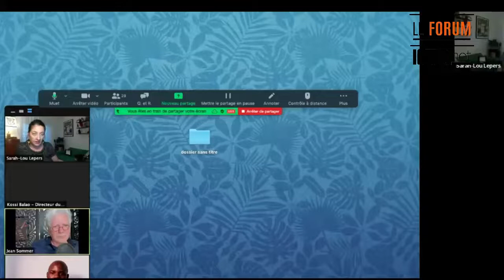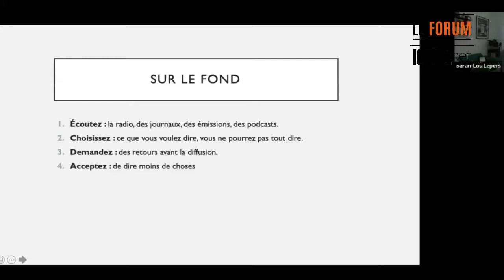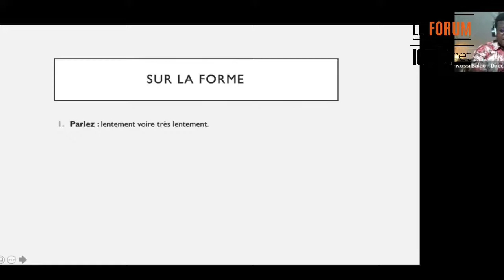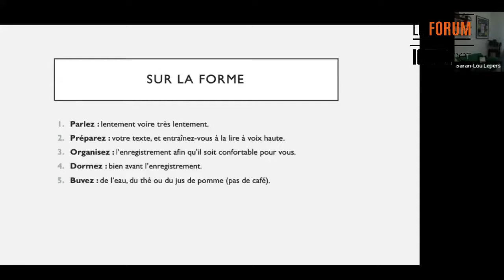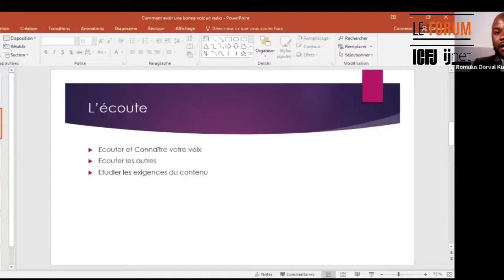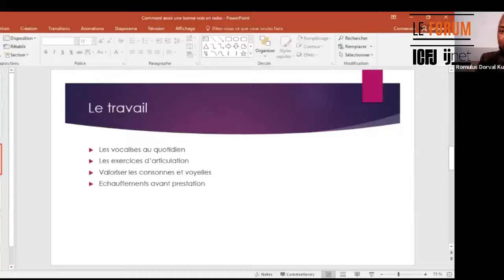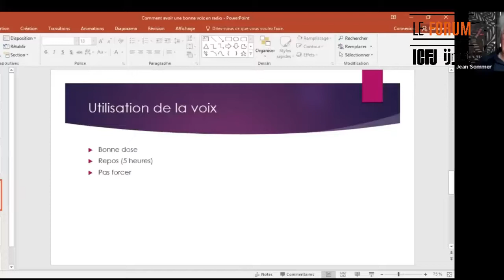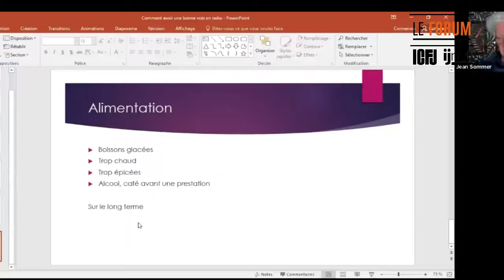Webinaire 98: Les clés pour trouver une voix pour la radio et le podcast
Comment trouver une voix pour la radio et le podcast ? Comment donner envie à vos auditeurs de vous écouter ? Un webinaire avec Romulus Dorval Kuessié, journaliste radio et acteur de voix off,  Sarah-Lou Lepers, journaliste pigiste passionnée de radio et de documentaire et Jean Sommer, spécialiste de la voix l'auteur du livre, La voix cet outil du pouvoir.